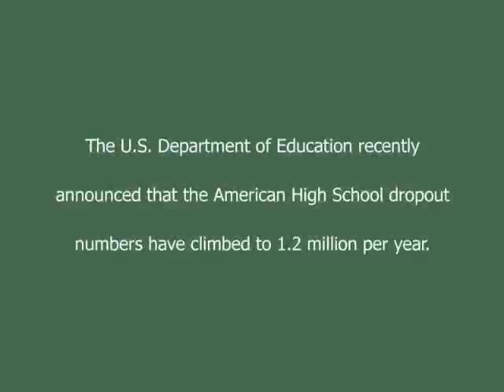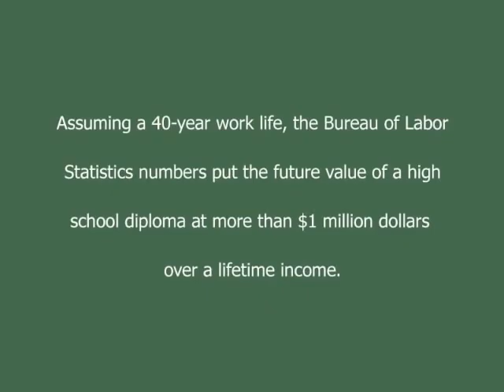Penn Foster High School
Alternative diploma solution for high school dropouts.